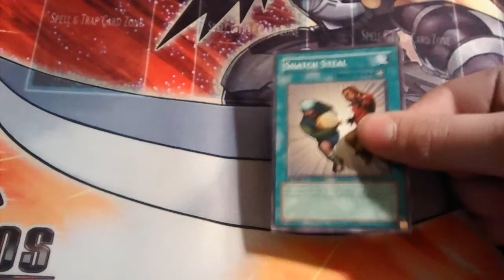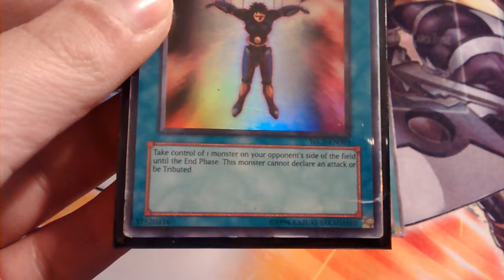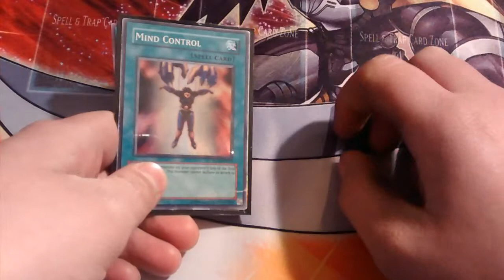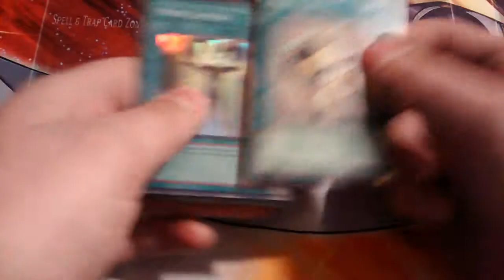yugioh uk mind control discussion it was what we had before snatch steal